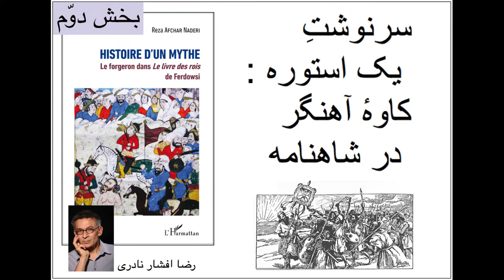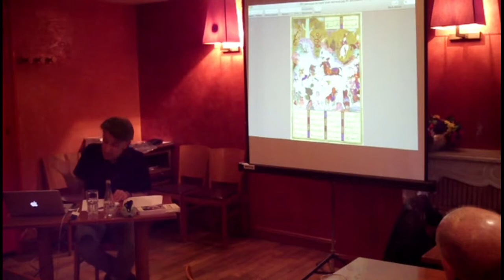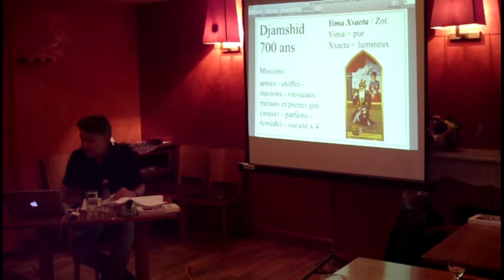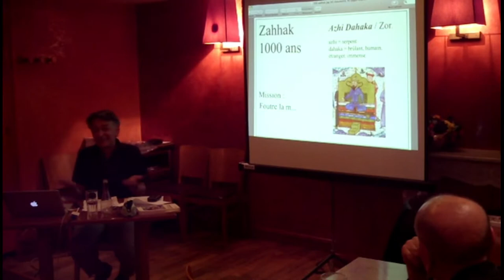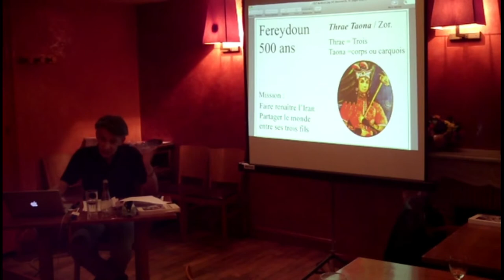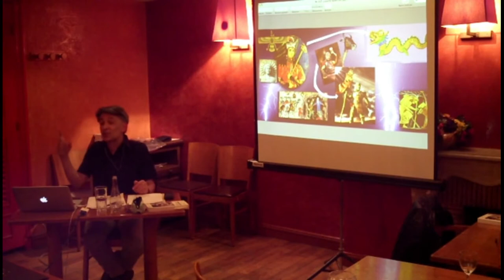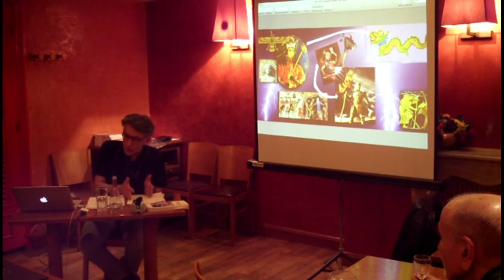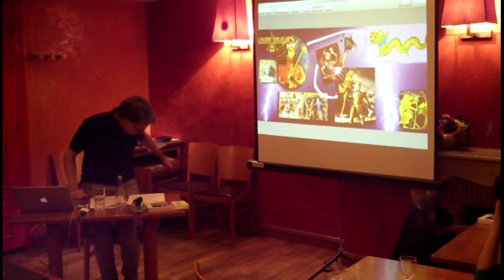رضا افشارنادری : سرنوشت یک اسطوره، کاوهٔ آهنگر در شاهنامهٔ فردوسی ۲-۲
کتاب شاهنامهٔ فردوسی، حماسهٔ عظیم شامل ۶۰۰۰۰ بیت که در قرن دهم میلادی بدست فردوسی نوشته  شده، اثر ادبی اساسی فرهنگ، زبان و هویت ایرانیست. فصلی که در ابتدای کتاب به اسطورهٔ کاوهٔ آهنگر اختصاص داده شده نمایانگر ترین روایت میهنی به زبان فارسی میباشد.
 آخرین کتاب نوشتهٔ رضا افشار نادری مآخذ و تبارنامهٔ چنین اسطوره ای را بر رسی میکند و دگرگونیهای آنرا تا زمانی که در شاهنامهٔ فردوسی جای میگیرد افشامیکند.
این سخنرانی برای شرکت کنندگان فرصتی است تا نگاهی نو بر تصویر آهنگر در شاهنامه ببرند چرا که بخشیست بنیادی از اثر فردوسی و مجال آنست که مسلم شود چگونه از یک اسطورهٔ بسیار کهن در راه تحکیم ایدٔولوژی پادشاهی آخرین سلسله های قبل از اسلام در ایران بهره برداری شده.
رضا افشار نادری خبر نگار، شاعر و مترجم شعر فارسی به زبان فرانسه میباشد. او دارای یک دکترای ادبیات فارسی از دانشگاه سربن در پاریس میباشد. تحقیقاتش در زمینهٔ متون قدیم ایرانی قبل از اسلام بوده و تحوّلات ساختارهای اسطوره ای از دوران اوستایی تا اولین قرون بعد از اسلام.
اشعارش در فصلنامه های مختلف فرانسه به چاپ رسیده. او در ضمن یک مجموعهٔ دو زبانه از هفت شاعر بزرگ معاصر ایرانی به چاپ رسانده است.